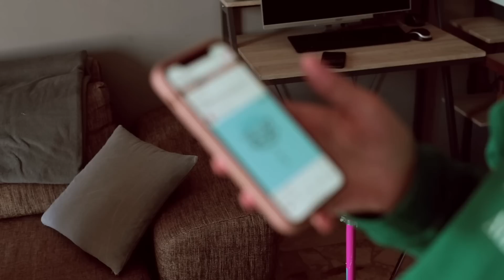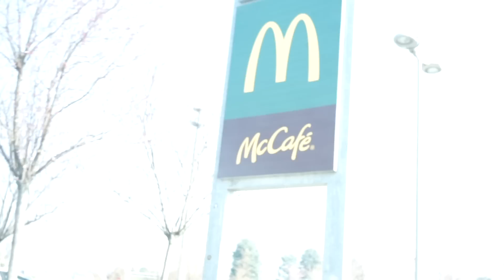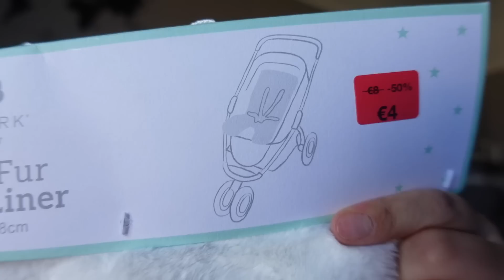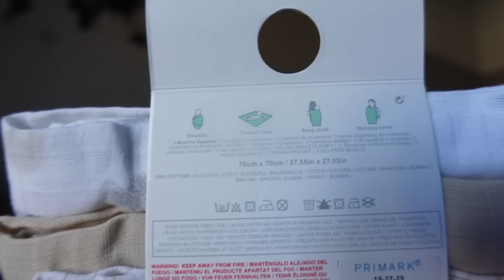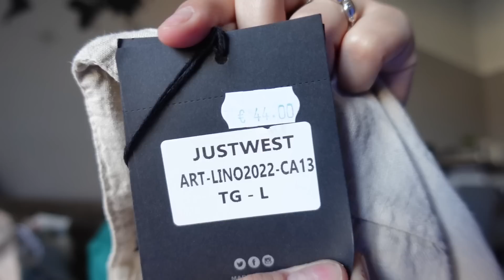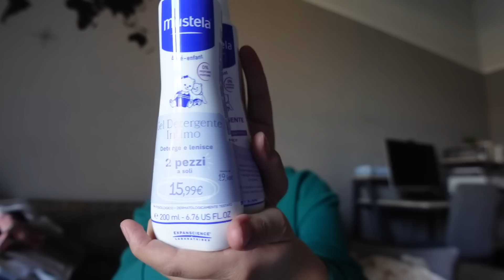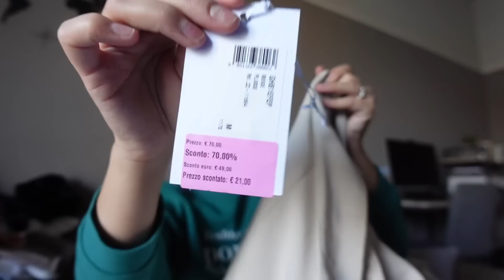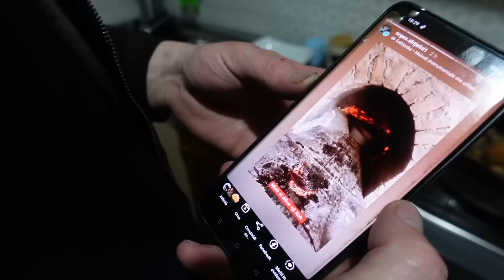Pergatisim dhomen per Bebin,Vendosim per Kuzhinen e Re,Piknik & Mega Shopping Haul || Vog || ALBJONA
Hellooo🥰
Tek ky vlogu suuuuper i gjat kemi shopping haul, piknik, ndryshime te reja per arritjen e bebit edhe me ne fund vendosem kuzhinen per te shtepia e re ☺️

I N S T A G R A M: @albjona.shtjefni

MOS HARRO…
♡Bej LIKE te kjo video nese te pelqeu!